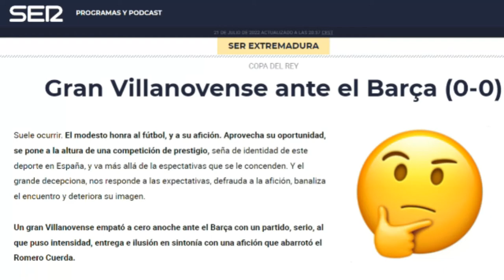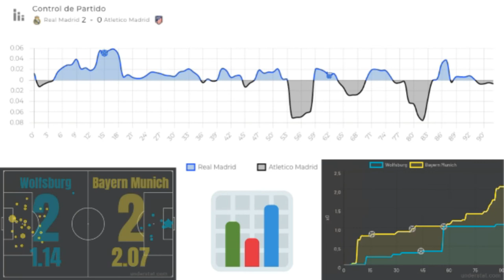SESGOS COGNITIVOS y FÚTBOL Ep. 1 🧠⚽ : ¿Es el BIG DATA la SOLUCIÓN (DE VERDAD) en el ANÁLISIS? 📉🤔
00:00 - Sesgo de autoridad
1:38 - Sesgo de creencia
3:39 - Correlación ilusoria y sesgo de confirmación
5:17 - Sesgo de percepción...
7:41 - ...y las estadísticas "avanzadas"

FUTBOL THERAPIST

Football
Futbol
Fussball